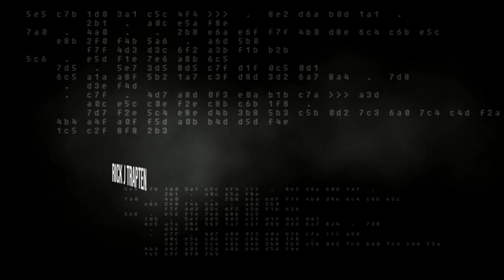Valentine, 31 | I spent $25,000 on three semesters in community college